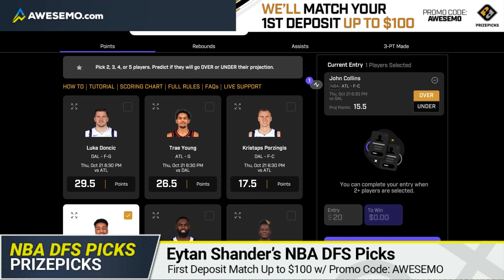PrizePicks NBA Strategy & Lineups Tonight 10/21/21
Eytan Shander breaks down the NBA DFS slate and gives his favorite PrizePicks for daily fantasy basketball lineups tonight, Thursday, October 21.

SHOW INDEX
0:00 NBA PrizePicks Preview
0:19 John Collins OVER 15.5 Points
1:03 Giannis Antetkounmpo UNDER 13.5 Rebounds
2:01 Luka Doncic OVER 10.5 Assists
3:01 PrizePicks Recap Tonight